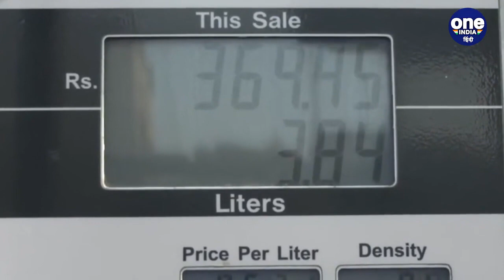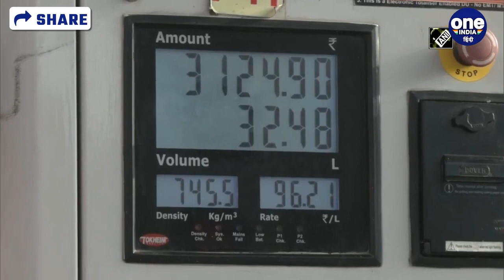Petrol-Diesel Price: Delhi से महंगा है इन शहरों में Petrol-Diesel | वनइंडिया हिंदी | *News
गुजरात और हिमाचल प्रदेश में चुनाव खत्म हो चुके हैं। और 8  को नतीजे आने वाले हैं। वहीं दिल्ली एमसीडी चुनाव भी संपन्न हो चुका है। इन चुनावों के बाद सरकारी तेल कंपनियों (Indian Oil Corporation) ने आज यानी मंगलवार को सुबह 6 बजे पेट्रोल और डीजल के नए रेट (Petrol Diesel New Rate) जारी कर दिए हैं। दिल्ली (Delhi), मुंबई (Mumbai), कोलकाता और चेन्नई समेत देश के प्रमुख शहरों में आज भी वाहन ईंधन के भाव में कोई बदलाव नहीं हुआ है। इंडियन ऑयल कॉर्पोरेशन के ताजा अपडेट के मुताबिक, दिल्ली की तुलना में मध्य प्रदेश और राजस्थान (Rajasthan) में पेट्रोल और डीजल महंगा बिक रहा है।